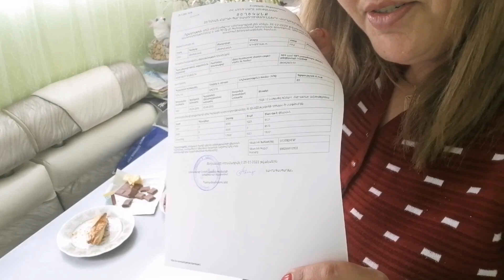Նկարում եմ օրվա կեսից, շատ նեղվեցի